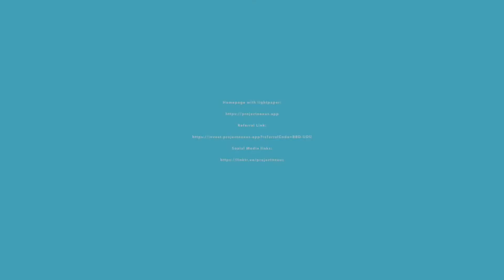Project Nexus will change